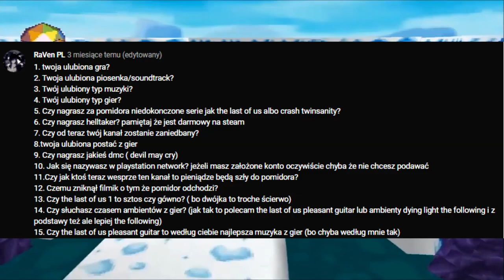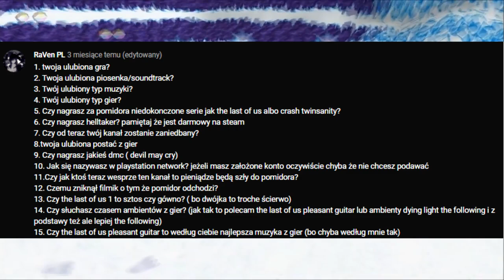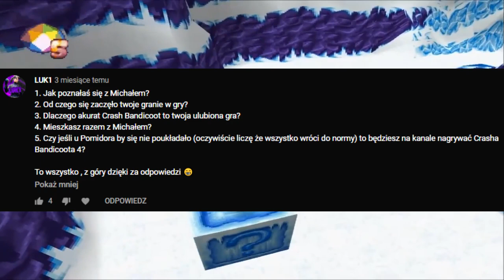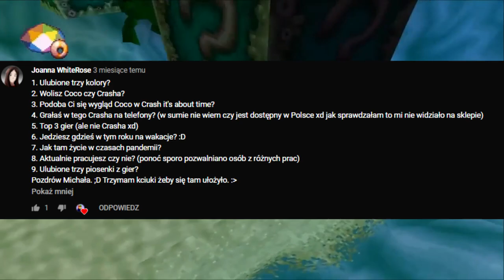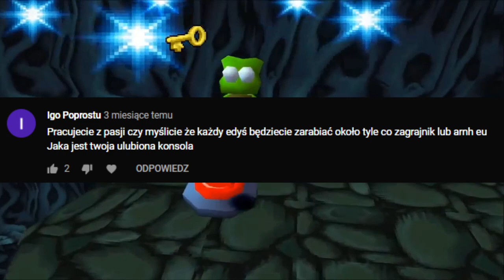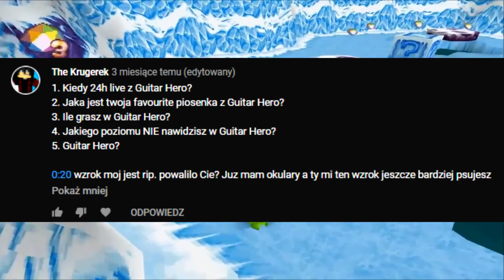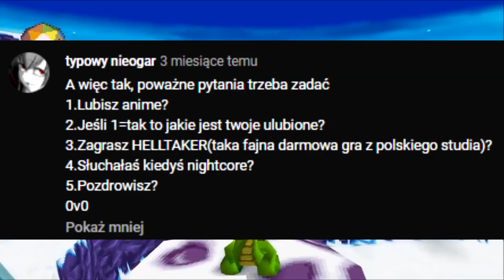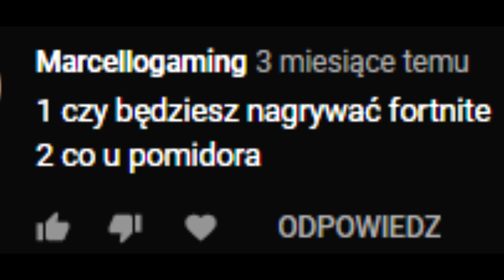JUJU ODPOWIADA na Wasze Pytania